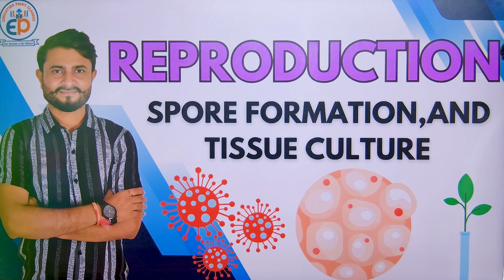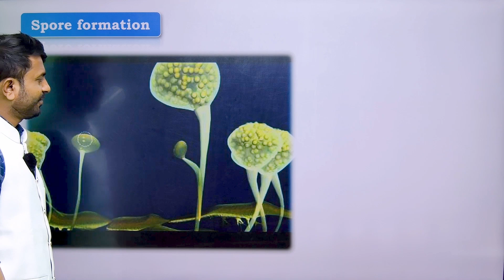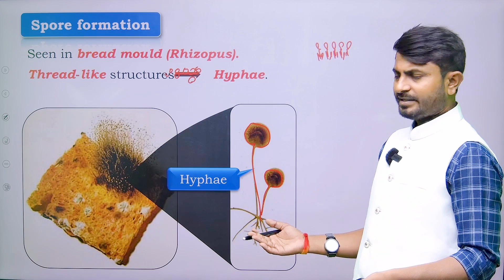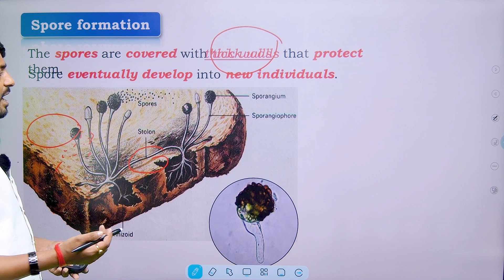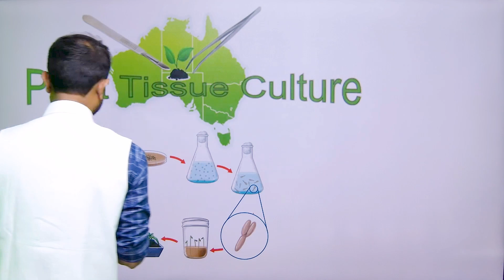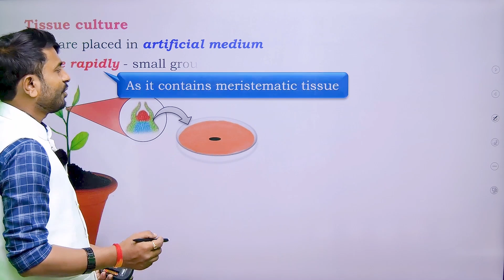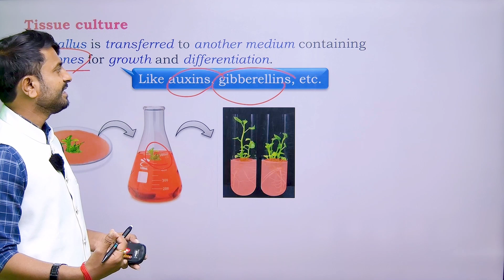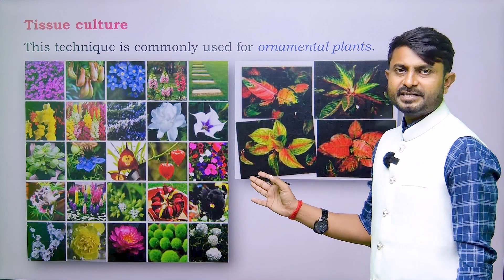| Types of Asexual Reproduction - Spore Formation |How do Organisms Reproduce - 7 CBSE Class 10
biology CBCE CBSE Class 10 Science Chapter 8 - Types of Asexual reproduction : Spore Formation - Asexual reproduction in Plants

What is Spore Formation? It is another type of asexual reproduction which occurs in fungi and bacteria. A moist slice of bread will develop bread mould on its surface scientifically called as the Rizopus. Rizopus has tread like structure Hyphae and node like structure called Sporangium. Sporangium contains spores which are responsible for reproduction. Under favorable conditions spores germinate to form new fungus.

Budding Class 10 Science Chapter 8 How do Organisms Reproduce

What do you understand by asexual reproduction? When a new organism develops out of a bud or an outgrowth due to cell division, it is known as asexual reproduction. But how does that happen? Which organisms reproduce through budding. Watch the video and find out yourself.

How Do Organisms Reproduce Class 10 full chapter  | Class 10 Science Chapter 8 | CBSE | NCERT

Life Processes class 10 Science Biology | CBSE NCERT Part:01

   • Life Processes class 10 Science Biolo...

About Mahto sir :-
Here you will find General knowledge, CBSE CLASS 6th to  12TH   Physics, Chemistry, Biology,  Social education video.
Best Coaching Institute in SILVASA For  Physics, Chemistry, Biology,  Social Science ,Hindi ,English ,and Navodaya Vidyalaya , Sainik  School  and  Other Entrance Exam Examination.